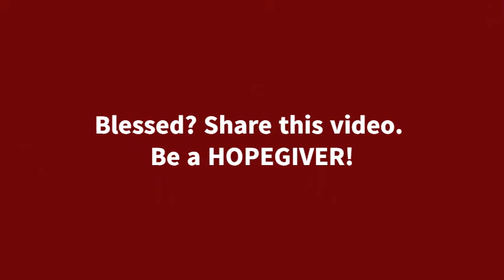PATHWAYS OF HOPE: “Participate in God’s Works”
Monday of the Twenty-second Week in Ordinary Time
Feast of St. Pammachius

PATHWAYS OF HOPE: SHORT REFLECTIONS ON THE DAILY GOSPEL READING - “Participate in God’s Works”

Jesus came to Nazareth, where he had grown up,
and went according to his custom into the synagogue on the sabbath day.
He stood up to read and was handed a scroll of the prophet Isaiah.
He unrolled the scroll and found the passage where it was written:

      to bring glad tidings to the poor.
    He has sent me to proclaim liberty to captives
      to let the oppressed go free,
    and to proclaim a year acceptable to the Lord.

Rolling up the scroll, he handed it back to the attendant and sat down,
and the eyes of all in the synagogue looked intently at him.
He said to them, “Today this Scripture passage is fulfilled in your hearing.”
And all spoke highly of him and were amazed at the gracious words
that came from his mouth.They also asked, “Is this not the son of Joseph?”
He said to them, “Surely you will quote me this proverb,
‘Physician, cure yourself,’ and say, ‘Do here in your native place
the things that we heard were done in Capernaum.’”
And he said, “Amen, I say to you, no prophet is accepted in his own native place.
Indeed, I tell you, there were many widows in Israel in the days of Elijah
when the sky was closed for three and a half years
and a severe famine spread over the entire land.
It was to none of these that Elijah was sent,
but only to a widow in Zarephath in the land of Sidon.
Again, there were many lepers in Israel during the time of Elisha the prophet;
yet not one of them was cleansed, but only Naaman the Syrian.”
When the people in the synagogue heard this, they were all filled with fury.
They rose up, drove him out of the town, and led him to the brow of the hill
on which their town had been built, to hurl him down headlong.
But he passed through the midst of them and went away.

Video by  Lou Sitaca : Lawyer. Businesswoman. Covenanted Member-Ligaya ng Panginoon. Senior Woman Leader-Ligaya ng Panginoon